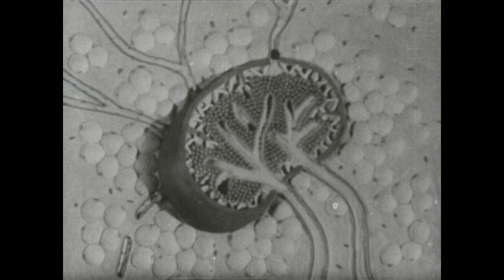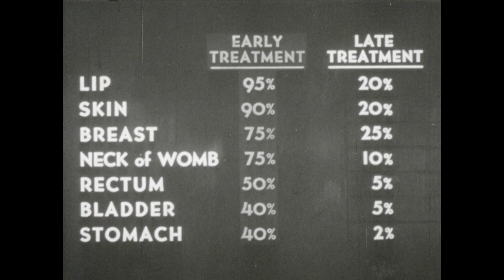The Battle against cancer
Prepared for lay audiences this film states that in any typical large group of Americans, one in every eight will die of cancer. To combat the high mortality caused by cancer, early treatment by X-ray, radium or surgery is essential. Microscope-slides are used in this film to show normal cell division and growth, and then the invasion of cancer cells breeding wildly.